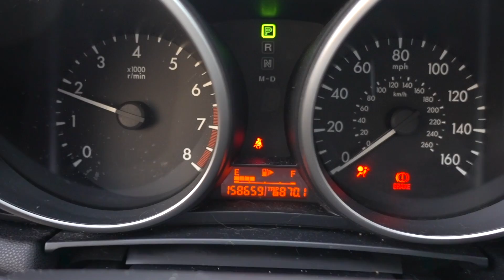Day Before the first Ultrasound!!!